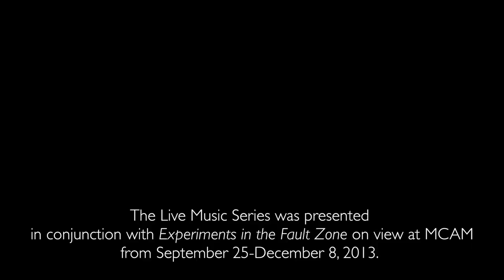Fred Frith & Nava Dunkelman - Live Music Series @ MCAM 11.13.13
Fred Frith - home-made string instruments
Nava Dunkelman - percussion

Presented at the Mills College Art Museum in conjunction with the exhibition Experiments in the Fault Zone (September 25-December 13, 2013).
mcam.mills.edu